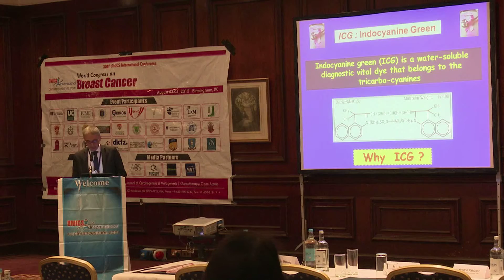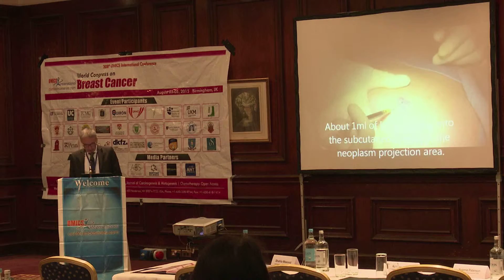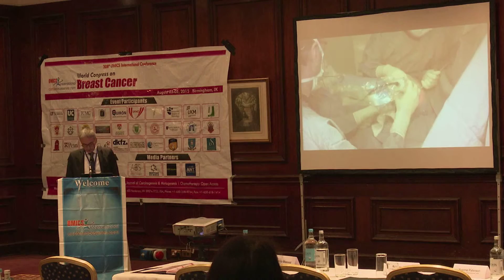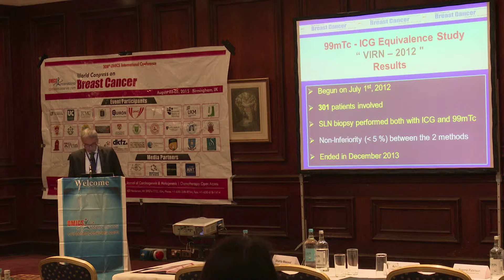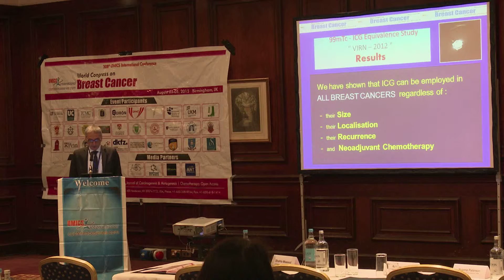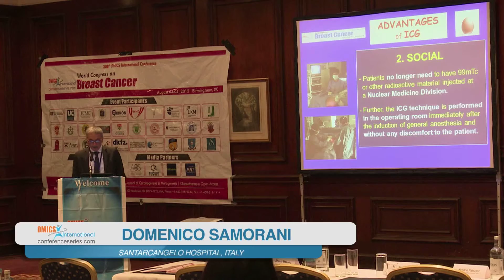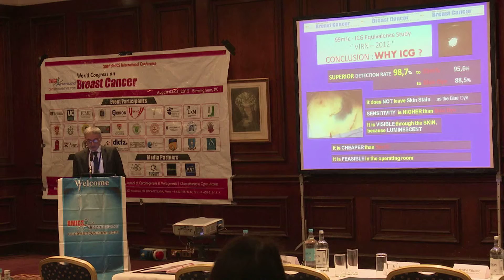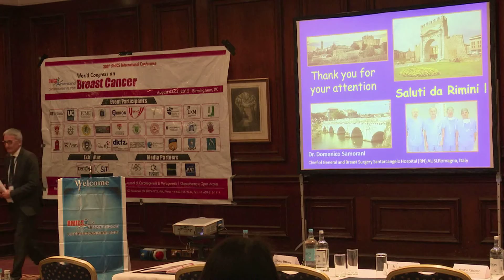Domenico Samorani | Italy | Breast Cancer 2015 | Conferenceseries LLC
World Congress on Breast Cancer August 03-05, 2015 Birmingham, UK

Screening of Breast Cancer from Mammography to MR Imaging